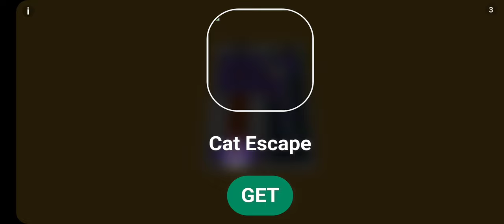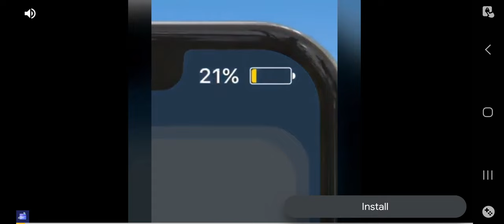mini block craft part1